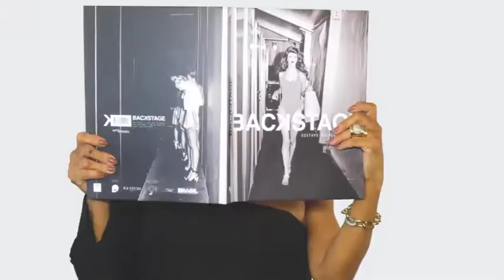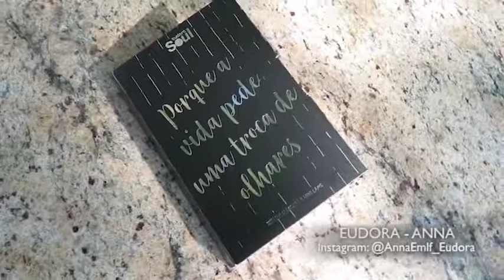ANNA - EUDORA 09/12/18